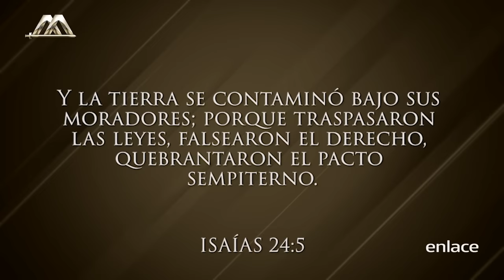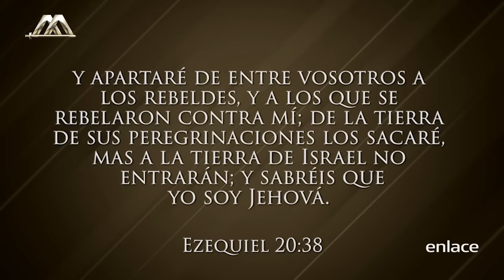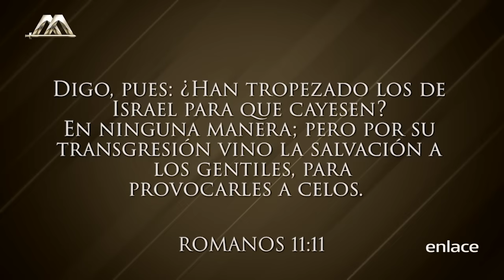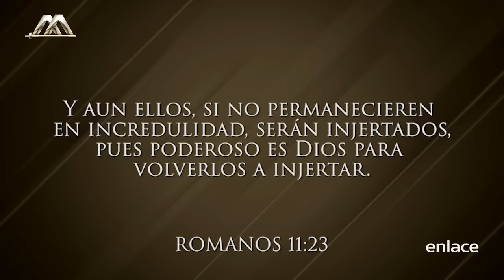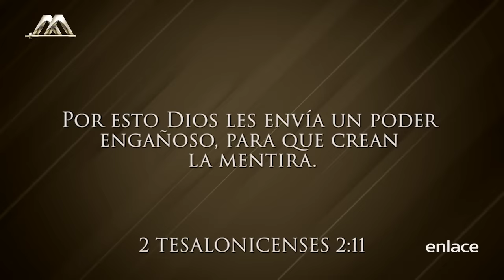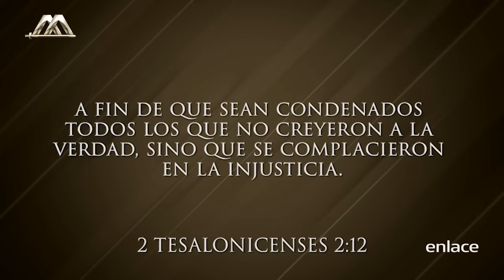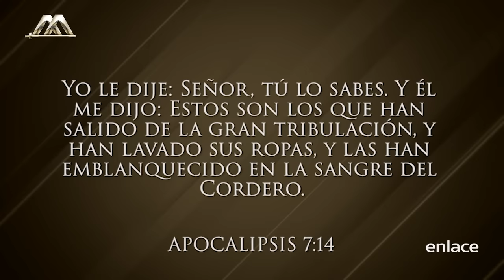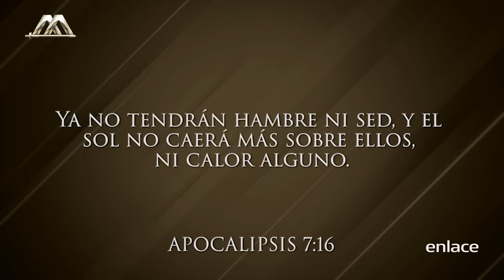Armando Alducin - El pacto entre Israel y las naciones árabes - Enlace TV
El Dr. Armando Alducin nos comparte la cuarta parte de la serie  ¿Cuándo inicia la tribulación? en este mensaje nos comparte acerca del acuerdo de Abraham que han hecho las naciones árabes con Israel.